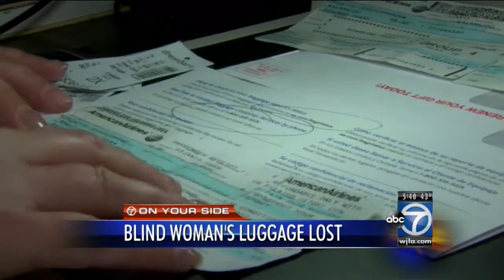7 On Your Side helps blind Arlington woman recover lost luggage from Reagan National Airport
A blind Arlington woman’s return home from Michigan left her in the cold—without her winter clothes—after the airline lost her bag.